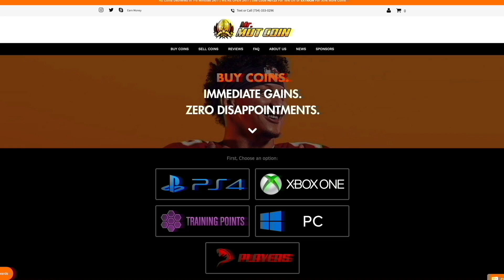Cam Newton with Escape Artist is SO MUCH FUN!